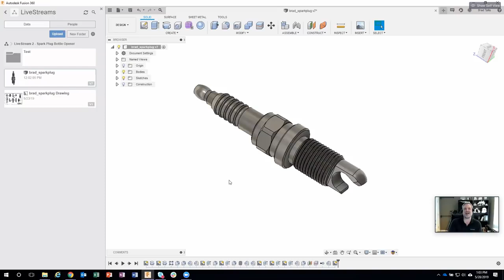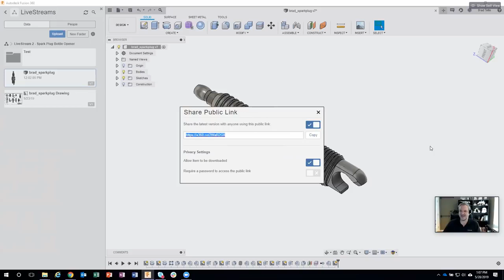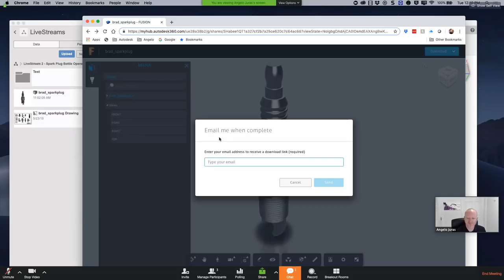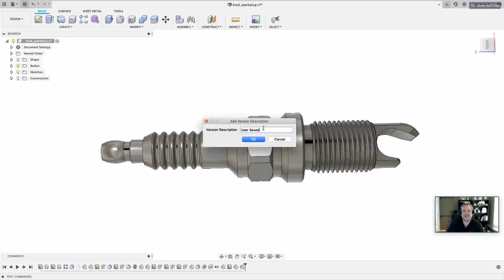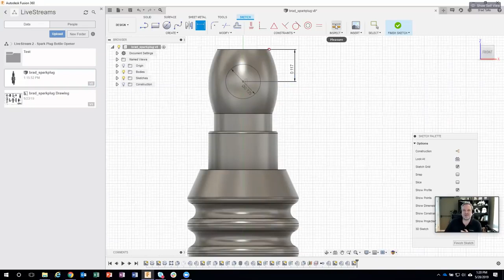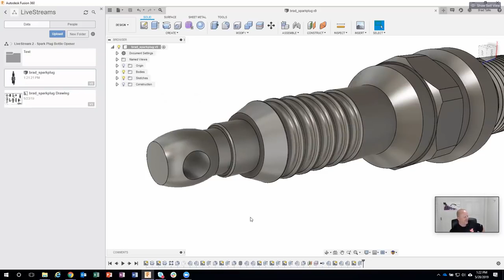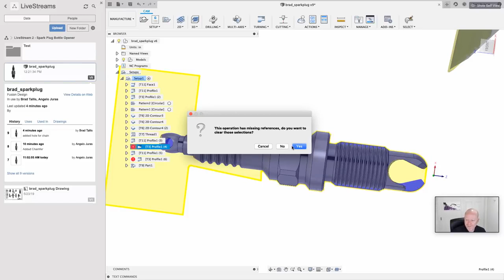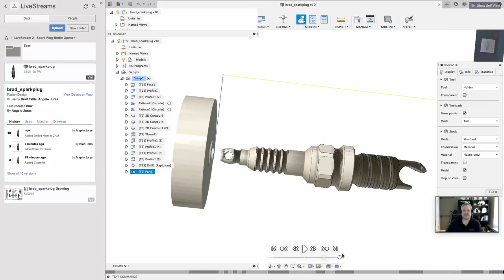Episode 32, Collaboration in Fusion 360, Part 3 of 4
For the 3rd installment of this 4 part series, Brad will take feedback from Angelo to make late design changes to the spark plug bottle opener. To do this, they'll leverage collaborative tools in Fusion 360, and show you how to easily markup, add notes, create rendering, and more!